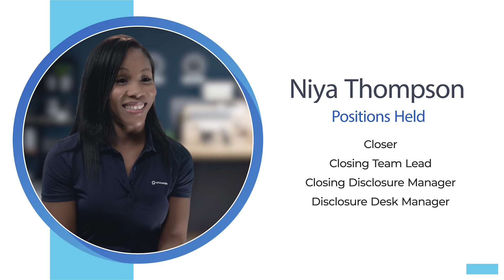Niya Thompson - Through the Ranks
In her five years at NFM Lending, Niya Thompson has been promoted three times. In this edition of Through the Ranks, Niya attributes her success to a combination of hard work, growth opportunities, and company encouragement to be herself.